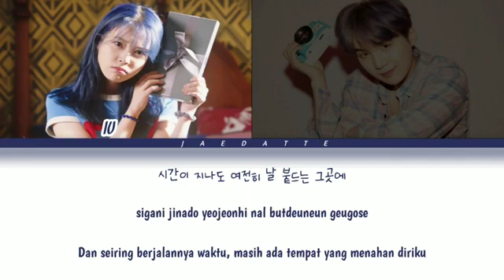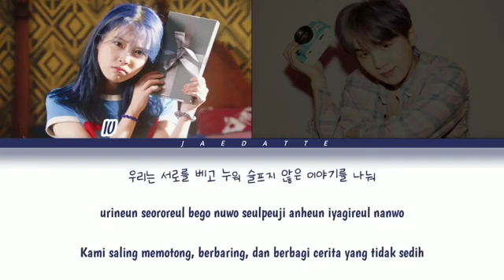IU & Feat. SUGA - Eight